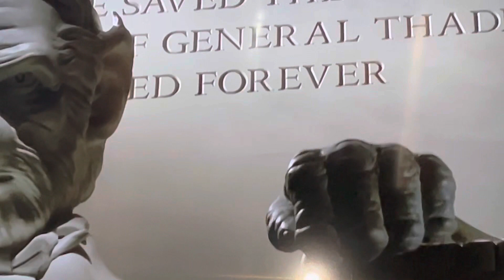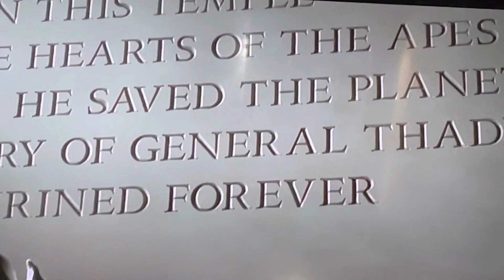In the near future.